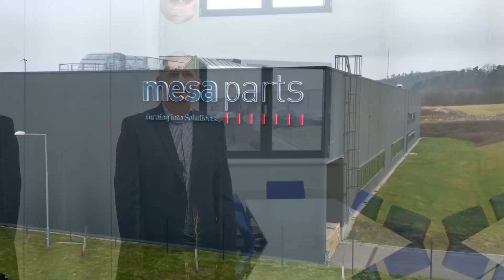Case Study - výpočet uhlíkové stopy pro Mesa Parts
V automotive odvětví je výpočet uhlíkové stopy tématem nejen ve vztahu k celé firmě, ale také jednotlivých produktů. Automobilky sledují celkovou uhlíkovou stopu finálního produktu. Proto firmy dodávající součástky do automotive, musí znát uhlíkovou stopu dodávaných komponentů. Jednou z nich je východočeská společnost Mesa Parts, které jsme společně s KB Advisory s výpočty pomohli.

Firma Mesa Parts se rozhodla k výpočtu uhlíkové stopy v rámci své dlouhodobé strategie, aby byla následně připravena na reportovací požadavky automobilek.

Podívejte se s námi nejen do výrobní haly. O podrobnostech spolupráce hovoří Michal Lichter, managing director Mesa Parts, Lukáš Ferkl, managing partner EnviTrail , a Jan Vanýsek, obchodní ředitel KB Advisory.